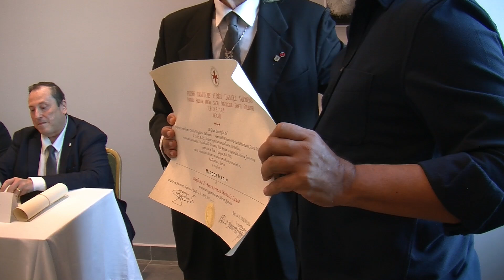"La civiltà cristiana e la deriva oicofobica delle Nazioni Occidentali" le conclusioni finali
Massima partecipazione al convegno dal titolo "La civiltà cristiana e la deriva oicofobica delle Nazioni Occidentali" insieme all’illustre Professore Spartaco Pupo, il Senatore della Repubblica Gianni Berrino, il Dr. Marzio Villari e il Gran Priore dell’Ordine Riccardo Bonsi, moderati dal giornalista Marco Silvano Corradi.
Durante l'incontro, sono stati affrontati temi di profonda attualità e rilevanza, con un’attenta analisi sulla deriva oicofobica delle Nazioni occidentali e l'importanza di riscoprire l'orgoglio delle radici cristiane. Al termine dell’evento, il Professor Spartaco Pupo è stato insignito della Gran Croce al Merito, la massima onorificenza, per i suoi studi nel campo della filosofia e delle dottrine politiche.